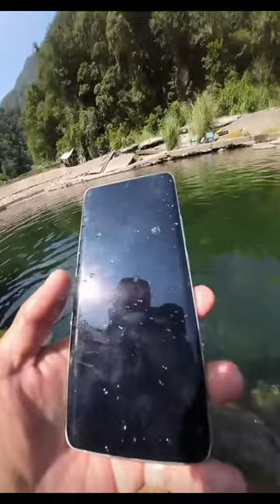"Golden Retriever Diving for a Surprise Mobile Retrieval!"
"Golden Retriever's Epic Water Adventure: Diving for a Surprise Mobile Retrieval!"